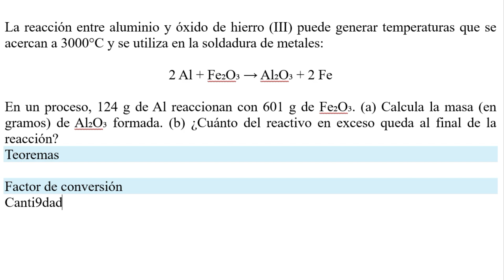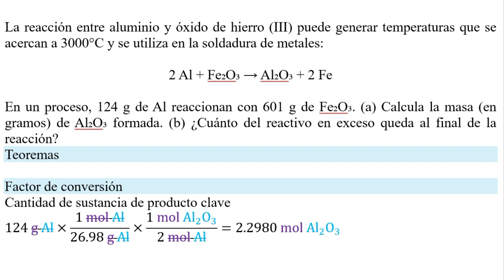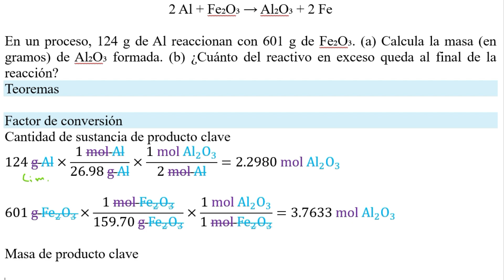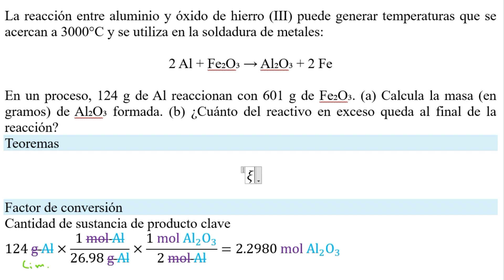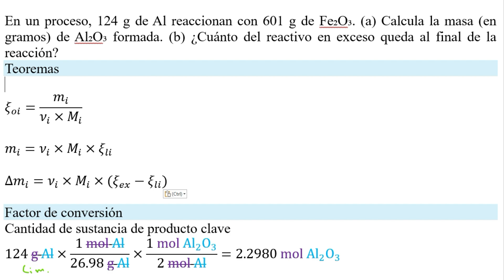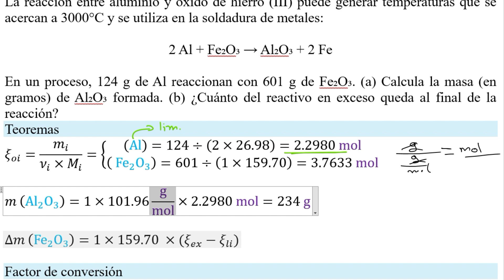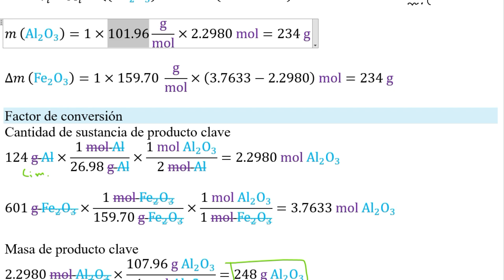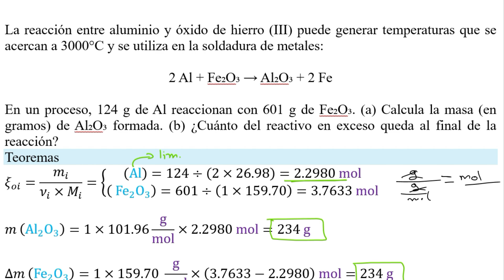𝐑𝐄𝐀𝐂𝐓𝐈𝐕𝐎 𝐋𝐈𝐌𝐈𝐓𝐀𝐍𝐓𝐄 Calcular la masa de Al₂O₃ y reactivo sobrante con 124 g Al con 601 g de Fe₂O₃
👉 𝐄𝐧𝐮𝐧𝐜𝐢𝐚𝐝𝐨. La reacción entre aluminio y óxido de hierro (III) puede generar temperaturas que se acercan a 3000°C y se utiliza en la soldadura de metales: 2 Al + Fe₂O₃ → Al₂O₃ + 2 Fe En un proceso, 124 g de Al reaccionan con 601 g de Fe₂O₃. (a) Calcula la masa (en gramos) de Al₂O₃ formada. (b) ¿Cuánto del reactivo en exceso queda al final de la reacción?

The reaction between aluminium and iron(III) oxide can generate temperatures approaching 3000°C and is used in metal welding: 2 Al + Fe₂O₃ → Al₂O₃ + 2 Fe In a process, 124 g of Al reacts with 601 g of Fe₂O₃. (a) Calculate the mass (in grams) of Al₂O₃ formed. (b) How much of the excess reagent remains at the end of the reaction?